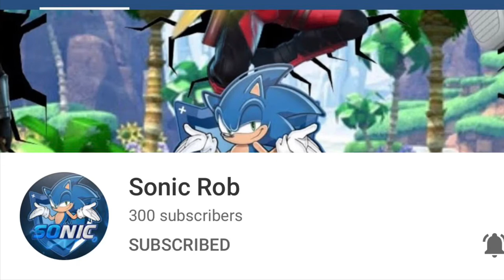Congratulations to SonicRob for reaching 300 Subscribers